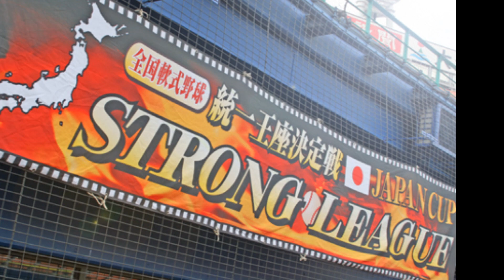SS2011西日本平日 IN 京セラドーム大阪！思い切り楽しんで優勝しちゃった！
面白さNO.1！草野球を思い切り楽しんだ！だが、プレイは超真剣！京セラドーム大阪でおこなわれたストロングリーグ・SS2011西日本平日大会へ出場するやいきなり優勝を飾り周囲を驚かせた本格派クラブ。全国大会ジャパンカップ2011において、関東勢を倒すかも！？軟式野球チーム：牛若丸[大阪]　鎌倉眞一 奥野幸久　古田宏樹　古舘友春　川島克基　宮田遼平　堀江太志　池田充宏　田中正和　岡本眞央　川島諒二　松谷茂樹　松田裕貴　要泰樹　樋口亮　石田祥太郎

They exchange singles tournament was held in Osaka Kyocera Dome Summer "SS2011" (West convention business days) to win. Baseball teams in Japan "round young cow" is a great team that the pitcher. The expected success in national competitions.